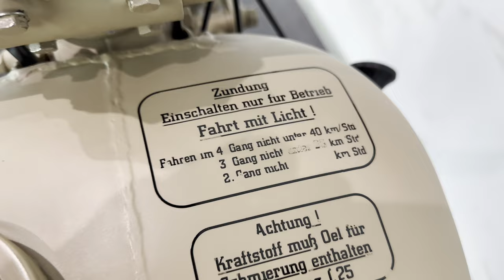MOTORCYCLES Audi AUTO UNION Ingolstadt BAVARIA Germany HISTORY 1988 Museum AUDI Horch VAG Exhibition